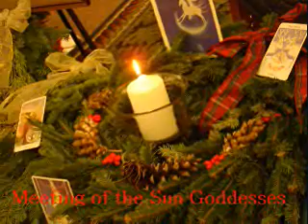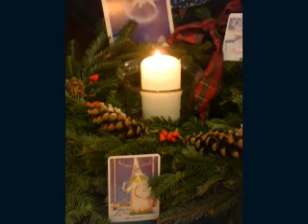Elen of the Ways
LBWS/TOILA's Yule Ritual honouring Elen of the Straight Ways